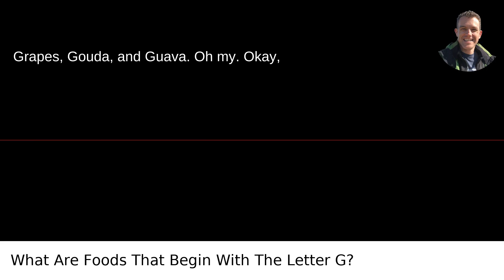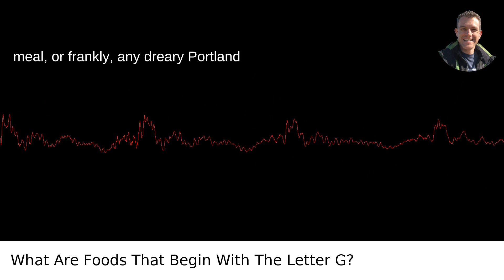What Are Foods That Begin With The Letter G?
I answered this question on Quora My video answer to the question: What Are Foods That Begin With The Letter G?